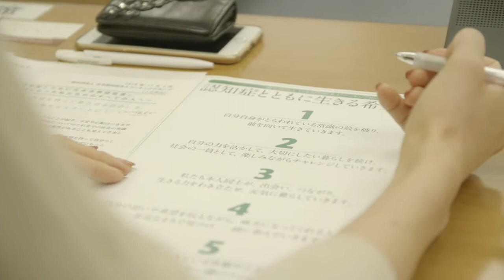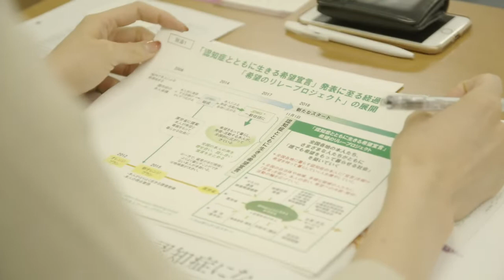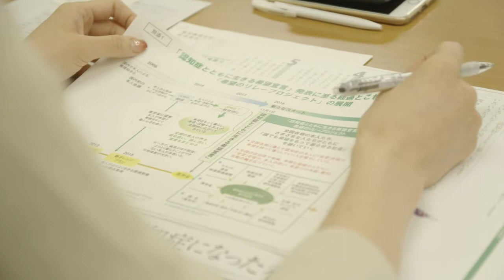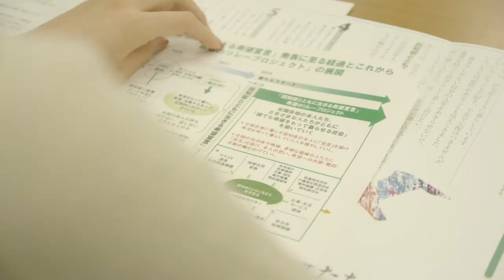認知症とともに生きる希望宣言Part2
日本認知症本人ワーキンググループ（JDWG）は、2018年11月1日、厚生労働省内で記者会見を行い「認知症とともに生きる希望宣言」を表明しました。

「認知症とともに生きる希望宣言」は、わたしたち認知症とともに暮らす本人一人ひとりが、体験と思いを言葉にし、それらを寄せ合い、重ね合わせる中で、生まれたものです。
今とこれからを生きていくために、一人でも多くの人に一緒に宣言をしてほしいと思っています。この希望宣言が、さざなみのように広がり、希望の日々に向けた大きなうねりになっていくことをこころから願っています。

私たちは、この『認知症とともに生きる希望宣言』をもとに、全国で「希望のリレー」プロジェクトを展開していく予定です。